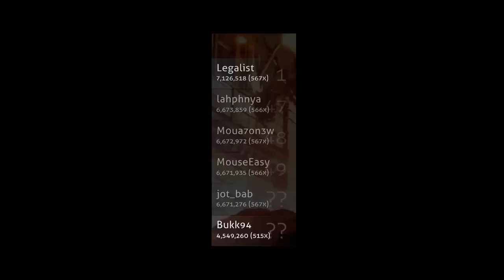Osu! Troubles - This happens to every osu! player!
Pokud jste někdy hráli Osu! tak to jistě znáte. Takovou dobu se snažíte passnout mapu (nebo udělat full combo) a když už jste úplně na konci tak to poserete. Další info zde v popisku!

Skype : Bukk_Vetrik_Official Channel